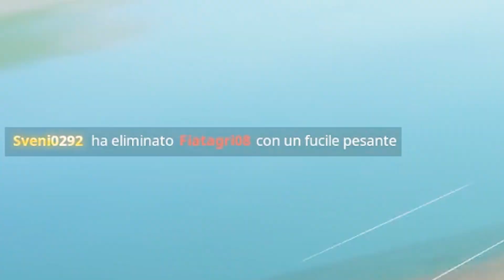EPIC GAMES HA CAMBIATO LE COSE! AGGIORNAMENTO FORTNITE PUMP 🤔🤔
Nuovo aggiornamento FORTNITE pump cambiato per sempre?!